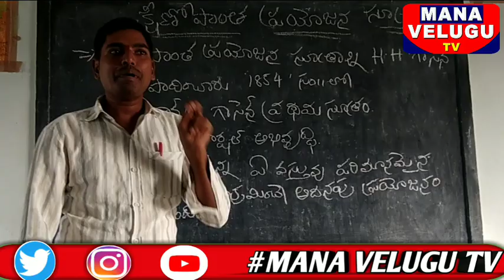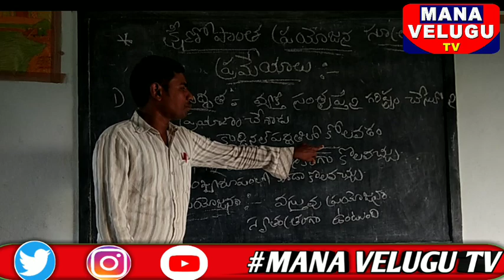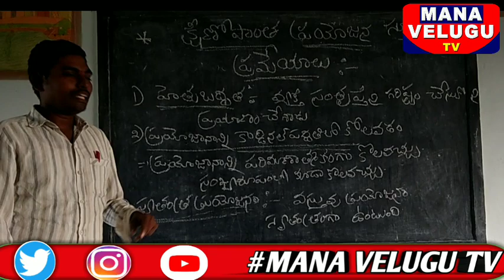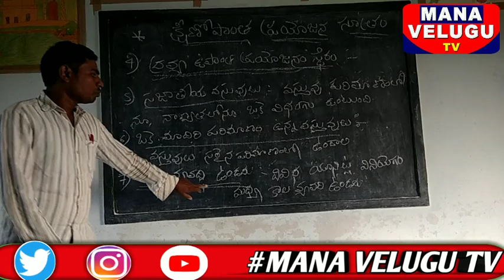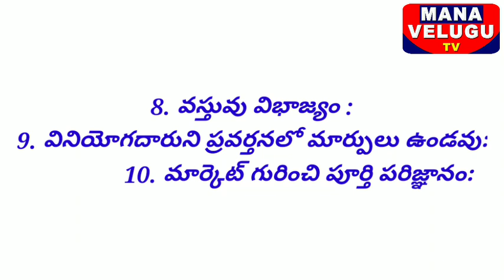diminishing marginal utility ||economics video